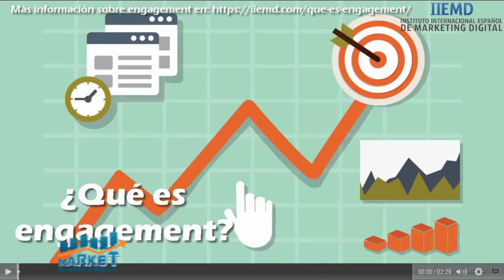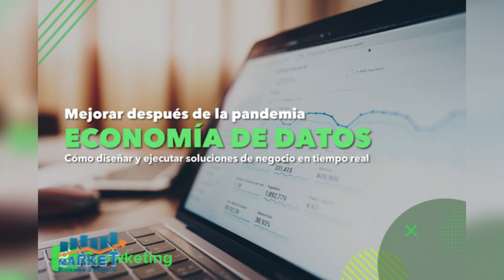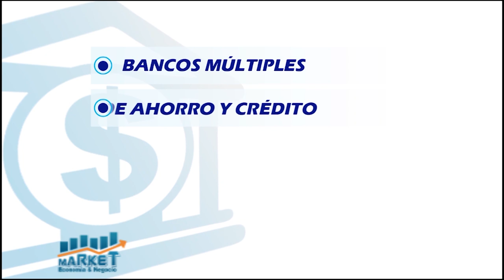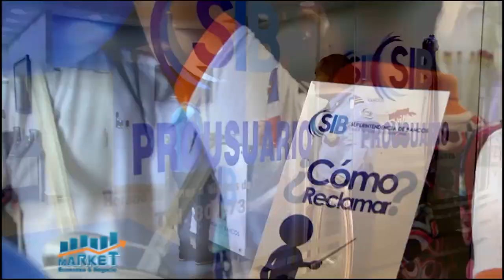¿Qué es el engagement? y Cómo lo consigo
con el experto en Marketing Digital, Bienvenido Castillo
 B-2, 16 de junio 2021